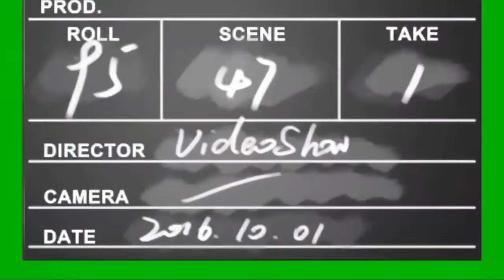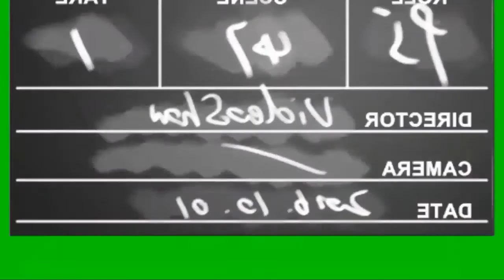Heartbeat green screen with sound HD fx effect. Green screen heart effects.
A  heart with beats is shown whose speed changes from minimum to maximum. It's a creative common video.

Green screen Ghost prank with sound HD fx effect. Green screen horror effects.

Green screen rose petals falling. Green screen rose animated. Green screen flower animated HD effect.

Green screen flood. Green screen tsunami HD fx effect with sound.

Green screen heart balloon. Flying balloon green screen effects. Green screen love heart.

Green screen flower petals falling. Green screen flower animated HD fx effect.

Green screen blizzard. Snow storm green screen. Icy wind green screen effects.

Green screen vegetables. Green screen fruit HD fx effect.

Green screen flower heart forming. Green screen flower. Green screen love heart forming  #3.

Snowfall(winter) green screen HD effect(fx) with sound. A winter effect that MUST WATCH by everyone.